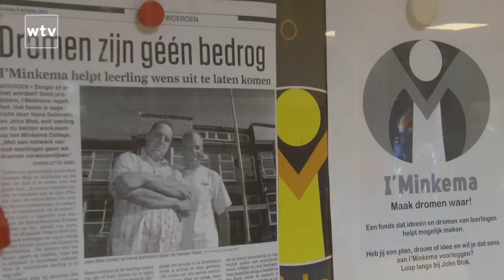Woerden TV | I' Minkema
Een 24 uur durende muziekmarathon in het teken van I' Minkema is van start gegaan op het Minkema college, dit om geld in te zamelen om dromen van leerlingen te realiseren.